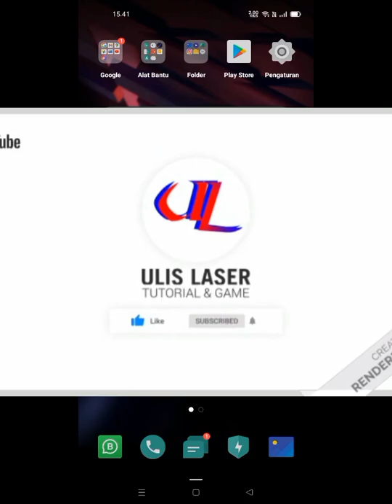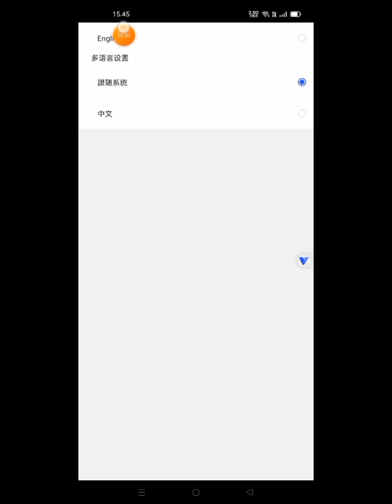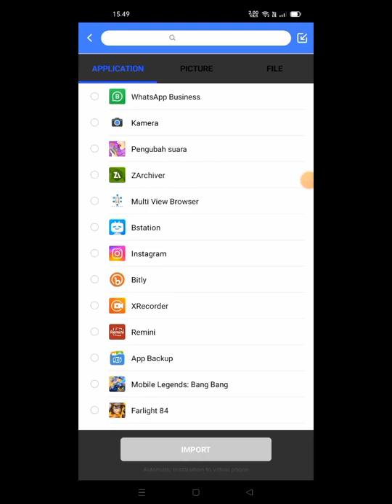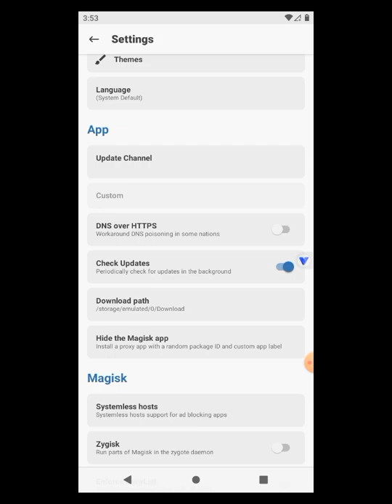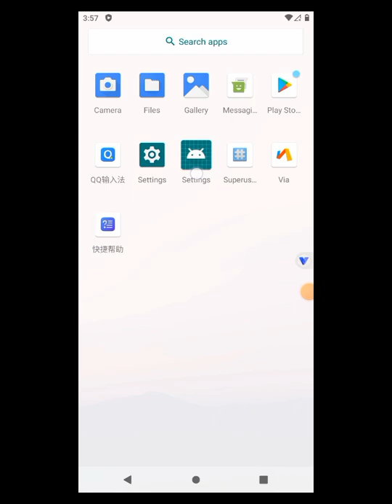Aplikasi Android Virtual VphoneGaGa Permium V2-3-2 Stable - Support Banyak Android - Work Magisk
vphonegaga
vmos mod vip
vmos modifikasi
vmos pro mobile legend
vmos pro
vmos growtopia
vmos root
vmos apk
vmos terbaru
vmos mod
vmos by @ULISLASER
vmos aplikasi
virtual android

,cara download vphonegaga,cara pasang game .
WARNING ! CARA DOWNLOADNYA:
 KLIK LINK DI BAWAH INI, MAKA AKAN DI ARAHKAN KE BROWSER.. SEBELUM UNLOCK FILE KLIK TITIK 3 DIATAS Lalu SEKROL KEBAWAH.. OILIH BUKA DI BROWSER CROM...
LALU UNLOCK MAKA DIARAHKAN KE APP YOUTUB KEMBALI.. EXEKUSI LIKE. dan comet minimal 3 kata. LALU BUKA RISEN APP.. DAN KEMBALI KE BROWSER CROME. MAKA DALAM 5 DTIKAN AKAN UNLOCK SECARA OTOMATIS.
LAKUKAN LANGKAH SAMPE 2 DI ATAS👆 AGAr PERMANEN.. THANKS.
ekrak pke ZArchiper
file stable download pw di dalam video: Hurup Besar

TES ON RAM 4 BERBASIS ANDROID 11.. MEDIATEK P35...
PEMBIATAN VIDEO IN SMARTPHONE..
RECORDER : SCREN RECORD
EDITING VIDEO: KINMASTER
EDITING THUBNAIL : PIXELLA